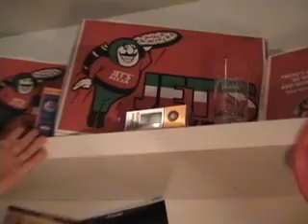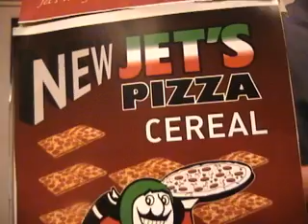Jets Pizza Number One Fan #1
My name is Joshua Blabimski and I'm Jet's Pizza #1 fan.  I am the super fan. 8-corner pizza is so good!  Send this video to friends and tell my story.